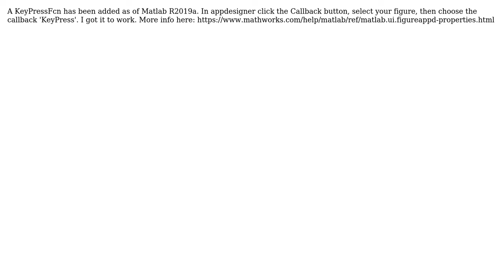KeyPressFcn in Matlabs App Designer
With thanks & praise to God, and with thanks to the many people who have made this project possible! | Content (except music & images) licensed under CC BY-SA | Music | Images & others | With thanks to user iammorten user Aaron Corcoran and the Stack Exchange Network Trademarks are property of their respective owners. You are responsible for your own actions.